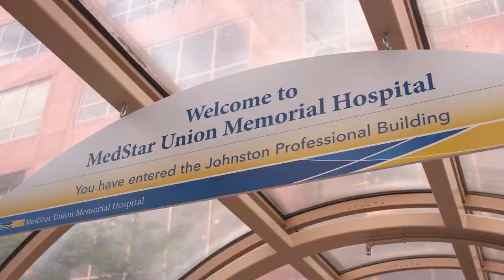Meet Dr. Brian T. Bethea, Cardiac Surgeon